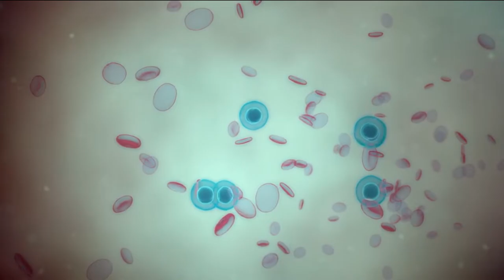12 Animals That Kept Living After Death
Here are the 12 animals that kept living after death

We humans have long been attracted by immortality.  For millennia,  many individuals have looked for the key to eternal life.  But it appears that,  in some ways,  our animal pals have already achieved it. Today,  we'll examine ten species that may survive death.  Keep an eye out for number one; this creature may very well be immortal.

Number 12: Cooked octopus

One of the most interesting creatures known to man has to be the moving octopus. Along with being extremely bright, it also has an intriguing rest of its physiology. Did you know that an octopus's brain doesn't actually control its arms? Instead, each tentacle has a separate little brain network that controls movement.

Number 11: Salted frog legs

Did you know that a pinch of salt is sufficient to temporarily revive some muscular activity in a dead frog? Okay,  so it won't bring the frog back to life totally. Consider these salted frog legs. The way they tremble when salt is added is almost frightening.

Number 10: Flatworms

There is a certain species of flatworm that can reanimate itself even after being chopped in half. Planarians are incredibly frightening creatures; if you split one in half, each half would grow new parts,  and you would soon be dealing with two planarians. There is a reason why these species are frequently referred to as regeneration masters.